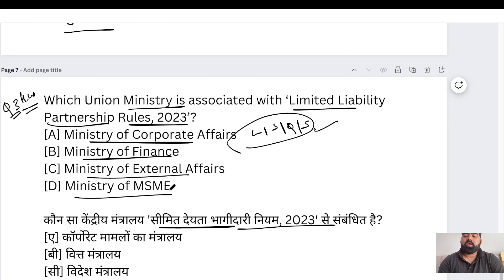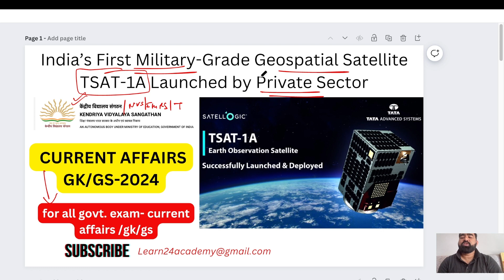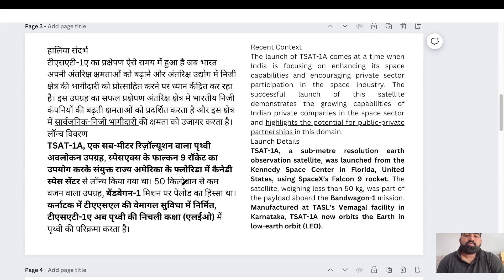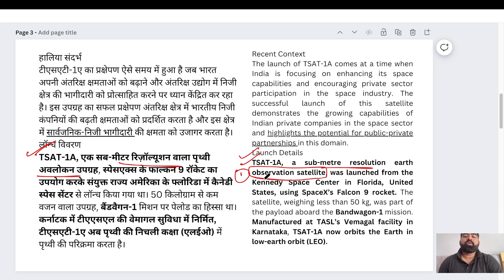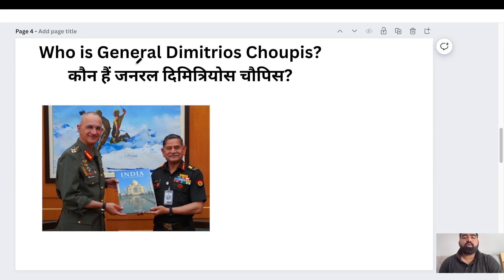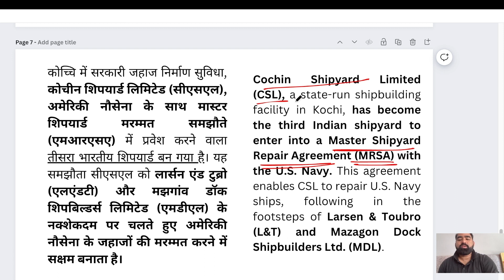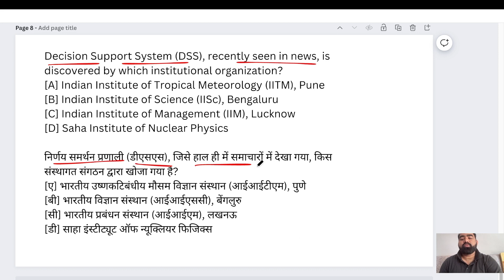Current affairs/gk/gs 2024